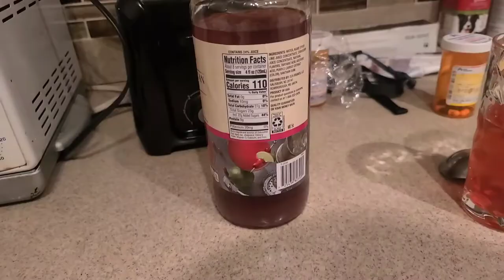ДВА ПАРНЯ- США, НАЙДИ РАЗНИЦУ! ...РАЗДРАЖЕНА! НЕ ГОВОРИ ПО РУССКИ! БЕЗ ПРОВОКАЦИЙ НА МОЕМ ЮТУБ!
ОТКРЫЛА НЕДАВНЕЕ ВИДЕО, КАК ЕСТЬ, СКРЫВАТЬ НЕЧЕГО...САМА ВИНОВАТА. заметки_на_бегу свобода_слова сми провокации заметки_на_бегу эмигранты_сша журналистка_политэмигрантка украина_сша война_украина_россия#